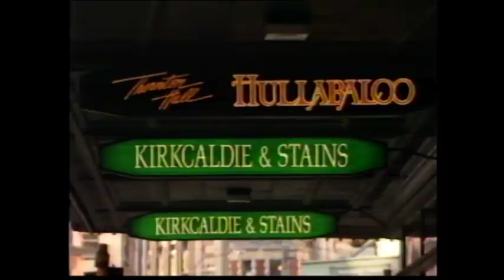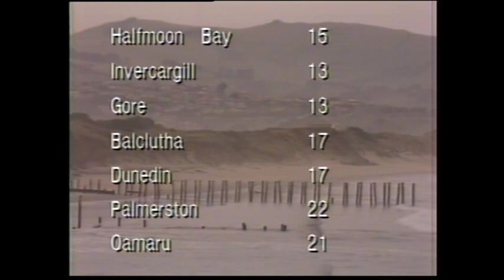The South Tonight 1989: 10 03 1989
Includes Southland fashion designers Andrew Horton, National Survey of Hunters, Scottish Week New Zealand Pipe Band contest, St Clair Wave Riding Champs